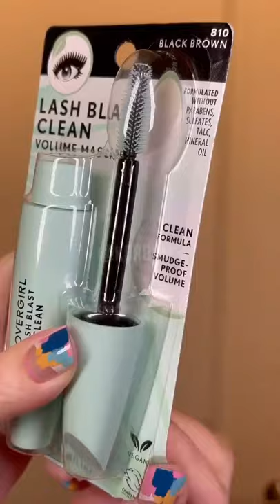Clean Volume Mascara ASMR with Ker | COVERGIRL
Sound on! 🔊 LashBlast Clean Volume Mascara ASMR edition thanks to Ker! Who else has tried it?

Can't get enough of COVERGIRL?

This COVERGIRL video features Kerbom4 using the Lash Blast Clean Volume Mascara, ASMR edition.